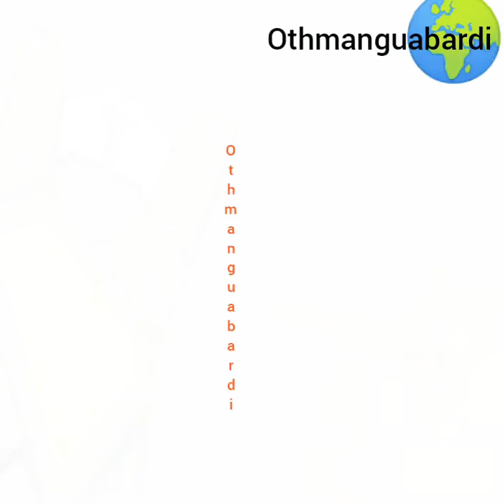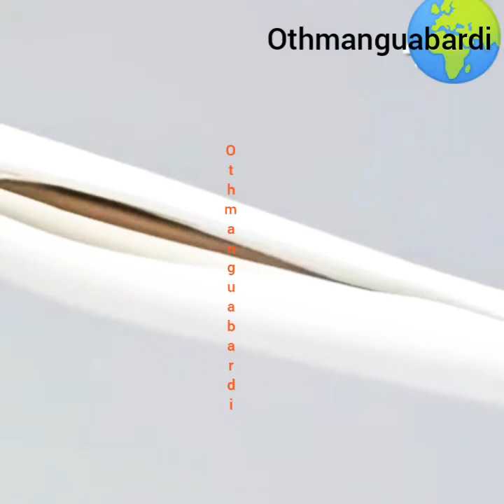Outils_électriques أدوات_كهربائية